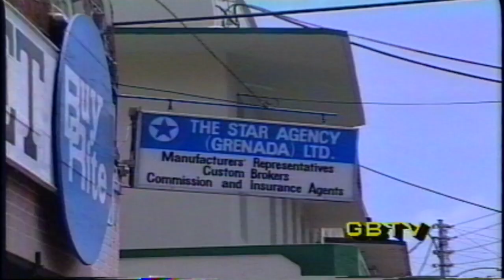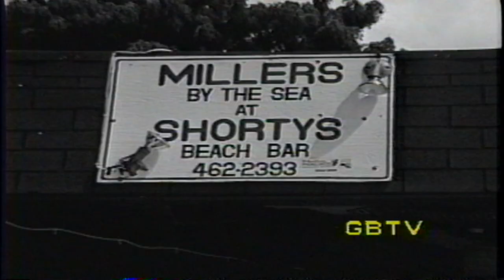G.B.T.V. CultureShare TV SHOW ARCHIVES 1992: EP#101092 (HD)